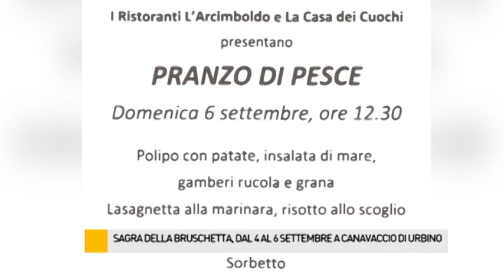Bruschetta, vino e fantasia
5^ sagra Bruschetta, vino e fantasia. 4-5-6 settembre 2015 Canavaccio di Urbino